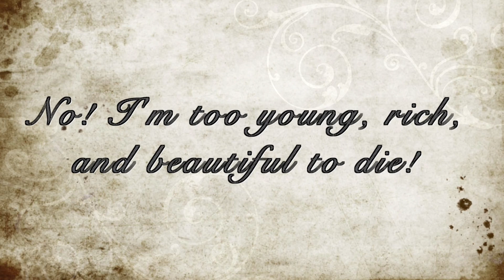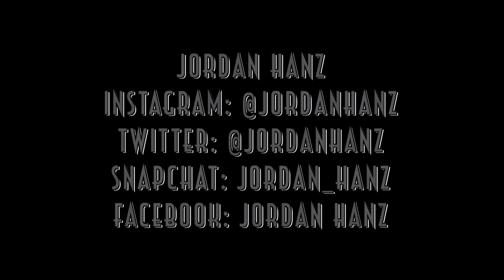1920's Zombie Flapper Makeup Tutorial / Jordan Hanz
This makeup tutorial is all about the 1920’s. This flapper had a booming life, until she was poisoned and became part of the walking dead. Learn how to paint on the pearls, do some zombified eyes, and some pouty iconic 1920’s lips.

CODES/LINKS:

MAKEUP GEEK COSMETICS:
I used Prom Night, Sensous, Drama Queen, Bitten, Lemon Drop, Yellow Brick Road, White Lies, Cocoa Bear, and Corrupt.

GERARD COSMETICS
I used Cherry Cordial Lipstick and Seduction lipgloss

SIGMA BEAUTY!
I used the E06 brush to line my lips, and the FX set!

MORPHE BRUSHES
I used the 10B palette (for blush!)

Makeup Geek eyeshadows
Using Corrupt (black), Cocoa Bear(matte brown), Prom Night(shimmer taupe/purple), Sensuous(shimmer purple), Drama Queen(dark shimmer purple), Bitten(matte maroon), Lemon Drop(deep yellow), Yellow Brick Road(light yellow), White Lies(matte white)

Frends Beauty lashes
140(top) & 105(bottom) lashes

Makeup Forever Flash Palette (using Red and Brown)

OTHER PRODUCTS WORN IN VIDEO:

Caribbean Aqua Freshlooks contacts from The Ojo Store (PART 1)

Headpiece (I wore for my wedding)